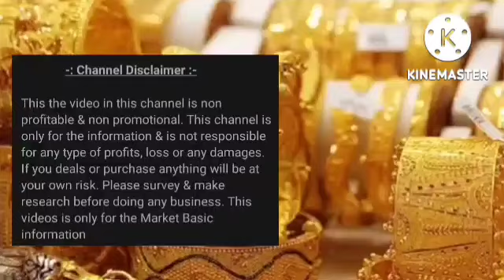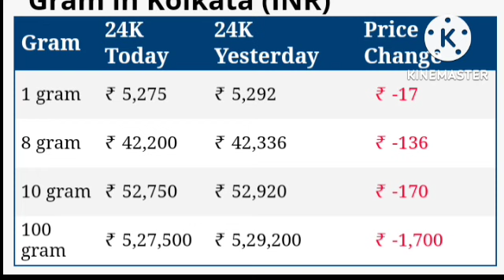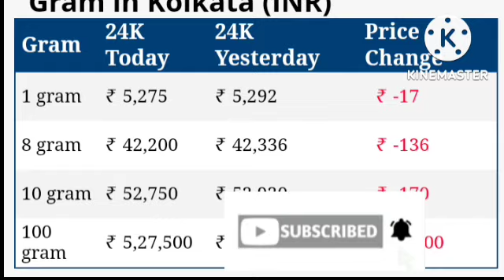আজকের সোনার দাম || Gold Price Today || Ajker Sonar dam || 22k/24k gold price, 13december gold price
1 gram Gold rate today
916 Gold Rate today
8 gram Gold rate today
1 gram gold rate in India today
Silver price Today
19 November Gold price today
22 November
hbgeb
1 gram gold rate in India today
22kt Gold rate today
Gold Price in India chart
Gold price in 1920 in India
8 gram Gold rate today
1 gram Gold rate today, ব্যবসা,
anjali jewellers,pc chandra jewellers,senco jewellers,